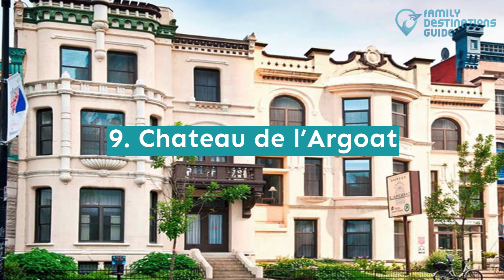10 Best Family Hotels in Montreal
Known as the "Paris of Canada", Montreal is a great place to visit if you're looking for some of European feel but in North America.

You don't have to travel to Paris to experience cobblestone streets, french architecture, stunning museums, and great food.

Sounds like a fun vacation, right? Check out this video and you'll find the best family hotels in Montreal.